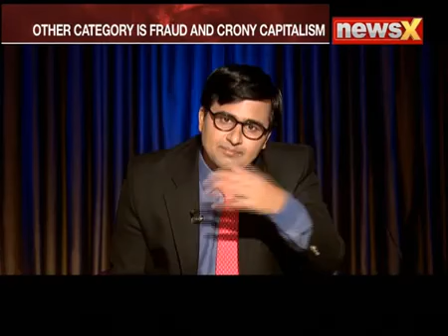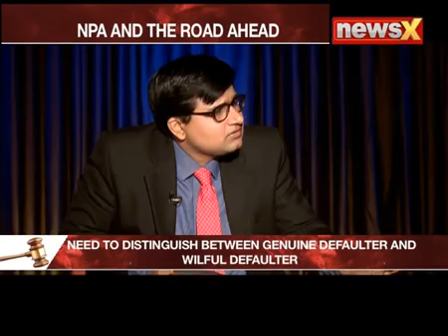Interview on NewsX on Resolving NPA Strengthening banks Legally with Gopal Krishna Agarwal